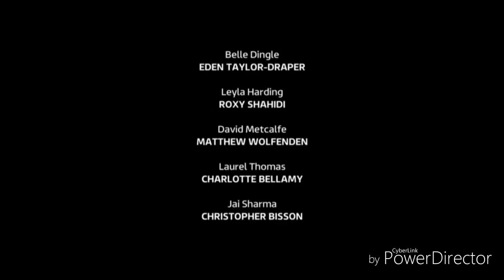Emmerdale - Lydia Hands Herself In To The Police (5th July 2019)